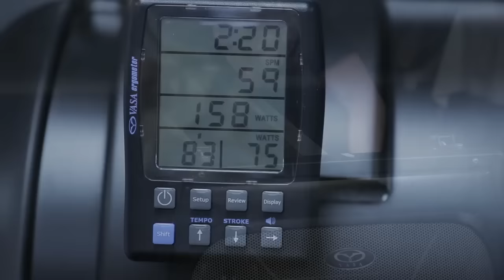The Vasa Swim Erg - Swim at Home Time-saver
The Vasa Swim Ergometer provides time efficient freestyle swim training at home. This versatile indoor swim training machine does for swimming what indoor bike trainers do for cycling and what treadmills do for running. The Vasa Swim Erg is an ideal tool for developing proper freestyle stroke technique, sustained power and lasting endurance in swimmers & triathletes at any level.
The precise electronic swim Power Meter left / right arm power balance (watts), stroke rate, distance and time. This makes it great for doing repeatable swim intervals and sustained swimming workouts. Watch the smooth, realistic stoke and learn why the Vasa Swim Ergometer is the ultimate swimming machine for improving endurance and sustained power. Perfect all strokes -- freestyle, butterfly, breaststroke, and backstroke. Gain fast, efficient swim training at home to swim faster than ever.
Vasa has produced premium quality exercise training equipment for sports, fitness and rehabilitation since 1988.   World Champions, Olympians, and amateur swimmers, & triathletes, as well as swim coaches, triathlon coaches, Physical Therapists, doctors and conditioning coaches worldwide rely on Vasa products to dramatically improve performance, test progress, and prevent or rehab from injury.  Let's do something great!